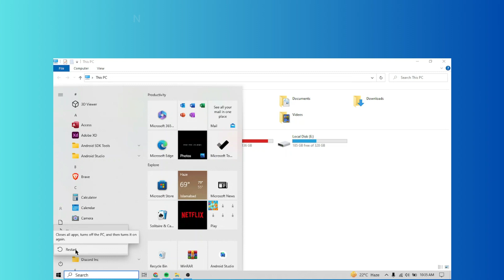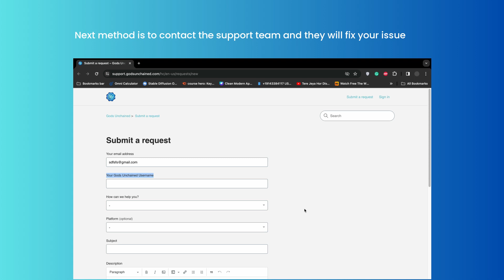How to Fix "validation Failed" in Gods Unchanined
In this video, you will learn why you are getting "validation Failed" in Gods Unchanined and how to fix it.